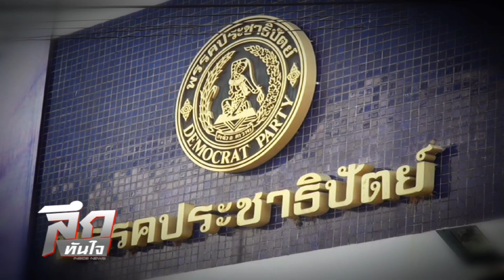ลึกทันใจ : ปชป ตัวแปรสำคัญรัฐบาลชุดหน้า